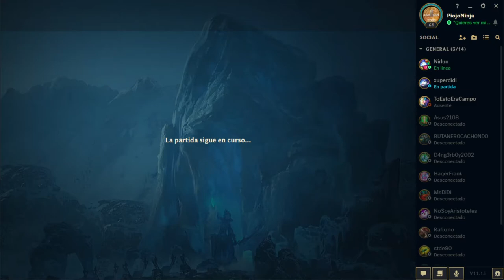Jhin -- Aram -- Best Zanganos Euwest